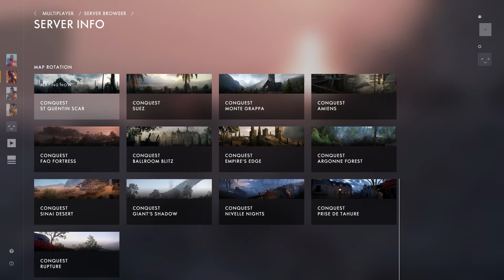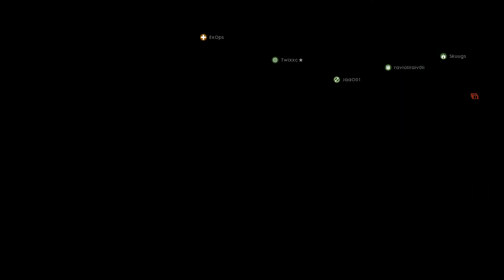#8. My Battlefield 1 journey. | BF 1 | BF1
This is a player's journey to getting 100% completion, enjoying the game while they are at it.

Here is some gaming footage from the video game "Battlefield 1" which is developed by many teams, and published by Electronic Arts.

Company/Organization: ExOps
("ExOps" stands for "Executive Operations".)

Brand: Orbital Fantasy
(Other ways to write our name include: OrbitalFantasy, Orbital, Orb, Orb Fan, OrbFan.)

This video could have faults, and we don't promise that our videos are flawless. If the watcher still finds our content enjoyable, it is only the beginning of what we can make. "Like" or "dislike" our video. You may comment on our video, but any comment is checked before it appears. Our comments section is "SocieTube" ("Society Tube" or even the "Society of YouTubers"). We have no problem with you sharing this video with your family or friends.